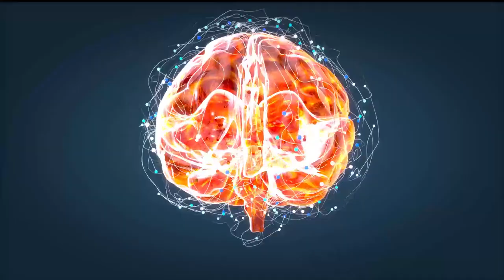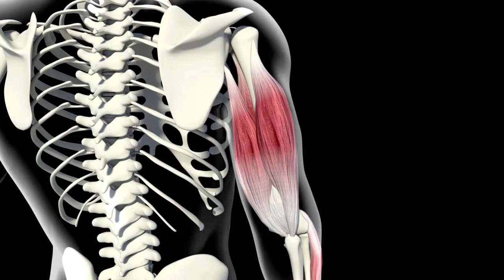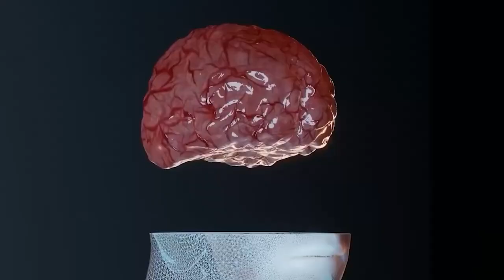عصف ذهني حقيقي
إذا س ئلنا، أين يقع مرك ز القيادة والتحك م الأكث ر تطوراً في العالم؟
فإ ن الجوا ب لا يخ ط ر ببالنا من الوهل ة الأولى. ومع ذلك، فإ ن الإجابة بسيطة جداً:
إ ن ه "دما غ نا" الذي نحمله طوال الوقت في رؤوسنا ... في الحقيقة، إ ن دماغنا هو
ع ض و معجزة فيه أكثر من  مليارات مركز، ولك ل مرك ز  وصل ة اتصال.
إ ن الدما غ ال ن شط تمر به ح و الي خمسين أل ف فكرة يوميًا. الكتابة، والتحدث،
والرؤية، والسمع، والحساب، والرسم .ك ل أنشط ت نا مرتبطة بالدماغ.
وكنظا م عصبي في الرأس فإ ن التنسيق بين جميع أعضائنا والنظام العصبي يتم في
الدماغ. وعلى وجه الخصوص، يمكن أ ن تحتوي ذاكر ت نا، التي تشغل مساحة تعادل
حبة الأرز في دماغنا، على قدر من المعلومات تعادل مائة موسوعة.
ومع ذلك، لم يتمكن البشر من صنع ذاكرة الفلاش وبطاقات الذاكرة اليوم إلا من
خلال الجمع بين معرفتمم لمئات السنين.

إذن، من يمتلك ويحتفظ بتقنية التحكم في الأوامر والبرمجيات في دماغنا وذاكرتنا،
التي تم إنشاؤها وما زال يتم إنشاؤها لآلاف السنين.
أتساءل لماذا و ض ع دماغنا في الجزء العلوي من الجسم ولماذا لم ي و ضع في مكان
آخر.

كما أنه في السف ن تكو ن ح جرة القيادة والمقود في الأعلى، كي يتمكن القبطان من
إدارة السفينة بشكل جيد، كذلك، و ضع دماغنا في الأعلى كمركز قيادة وتحكم.
دعونا نفكر فيما إذا كان من المناسب استخدام مثل هذا الجماز الخارق المتطور فقط
للأكل والشرب وتلبية حاجاتنا المادية..